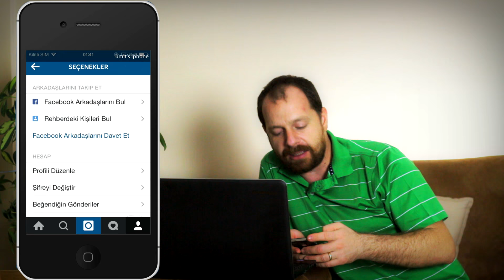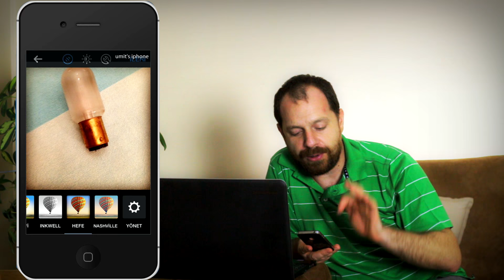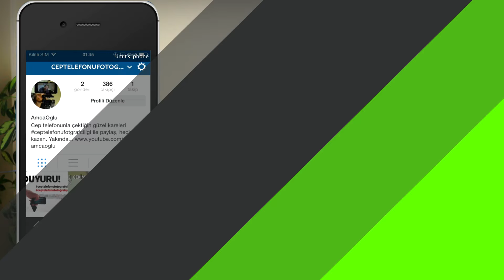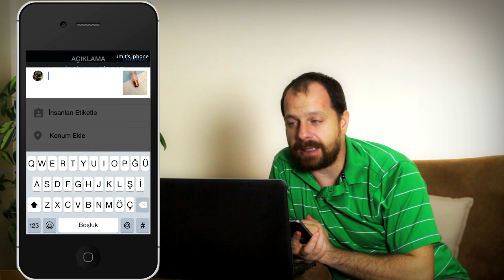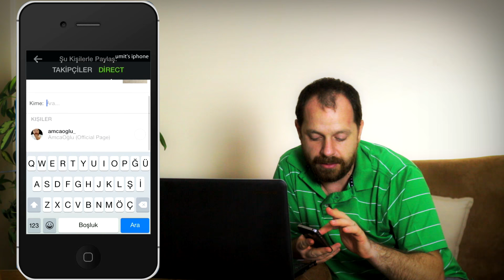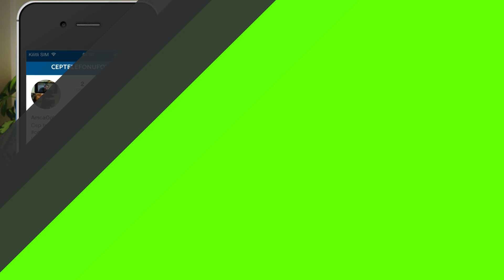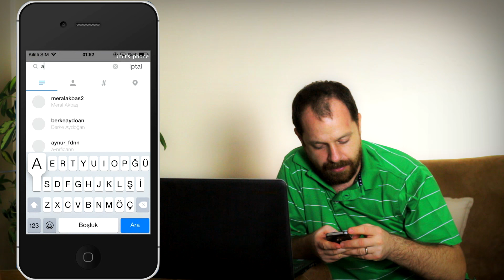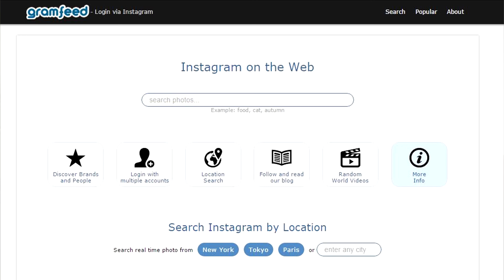INSTAGRAM 'da İşinize Yarayacak SÜPPERR İpuçları ve Çoklu Hesap Açma | AmcaOğlu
Bir sürü adı var, çoklu hesap yönetimi, çoklu hesap açma, birden fazla hesap yönetme veya çoklu hesap desteği,. Özetle aynı INSTAGRAM hesabıyla iki ayrı hesap yönetmek hakkında bilgiyi bu videoda bulabilirsin.
Instagram'da fotoğraf indirme.
Zoom İn Zoom out yapma.

How to manage multiple Instagram accounts?
Instagram multiple accounts

Aynı uygulama üzerinden faklı hesapları kontrol etme özelliği

Selamlar
AmcaOğlu

HANGİ FOTOĞRAF MAKİNESİNİ ALMALIYIM?

SU DAMLASI FOTOĞRAFI NASIL ÇEKİLİR?

İNTERNET'TE (INSTAGRAM) PAYLAŞTIĞINIZ FOTOĞRAFLARINIZIN BEĞENİLMESİ İÇİN 5 İPUCU - BÖLÜM 2

Ya da Amcaoğlu Youtube kanalımı inceleyerek sormak istedikleriniz hakkında bilgi sahibi olabilirsiniz.

Amcaoğlu kanalı amatör fotoğrafçılara yönelik hazırlanmış bir teknoloji kanaldır. DSLR ve cep telefonu fotoğrafçıları, sokak fotoğrafçıları, amatör fotoğrafçılar,  Instagram, Facebook ve Twitter kullanıcıları, herkes bu kanalda buluşuyor. Türkiye’de gezilecek yerler, gidilecek yerler, ilginç seyahat ve turizm noktaları. Hepsi Youtube AmcaOğlu kanalında. Ayrıca “Kendin Yap” videolarıyla (D.I.Y.) hayatınızı kolaylaştıracak bilgileri de bu kanalda bulacaksınız. Her ay Android ve Google Play Store’ larda bulduğumuz uygulamaları ( apps) Iphone, LG, Samsung gibi cep telefonu sektörünün başını çeken markalarla deneyerek tecrübelerimi sizinle paylaşacağım. Fotoğraf demek Photoshop ve Lightroom demek. Foto manipülasyon nasıl yapılır, buradan izleyebilirsiniz.

SALI GÜNÜ SEYAHAT VİDEOSU
CUMA GÜNÜLERİ FOTOĞRAFÇILIK VİDEOSUYLA KARŞINIZDAYIM..